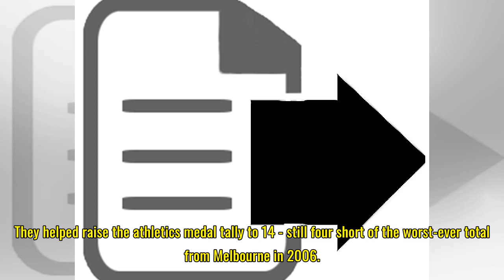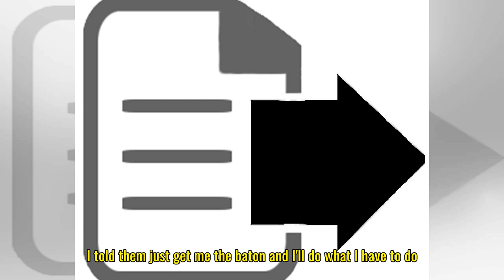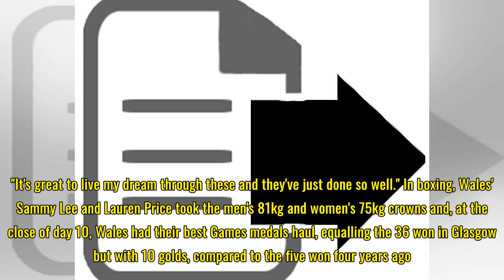Redemption for Zharnel Hughes as Team England come alive on the Gold Coast